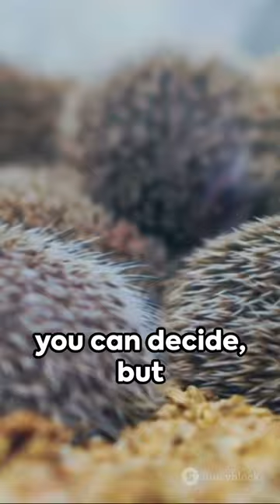Hedgehog 101 Your Prickly Pet Guide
Have you ever considered getting a hedgehog. They are cute and small and have lots of personality. This video will give you some information you will need to keep a hedgehog for a pet. If you want and more in-depth coverage of these topics, try out our companion blog .